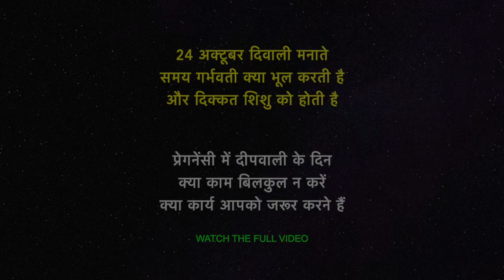प्रेगनेंसी में दिवाली के समय इस भूल से दिक्कत गर्भ में शिशु को होती है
24 अक्टूबर प्रेगनेंसी में दिवाली के समय इस भूल से दिक्कत गर्भ में शिशु को होती है